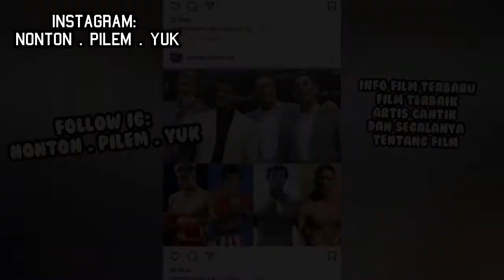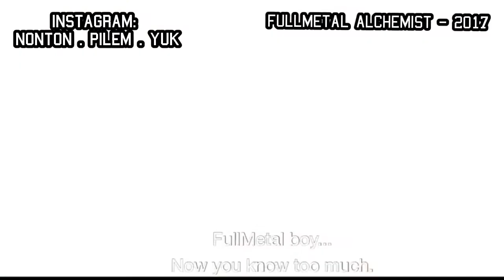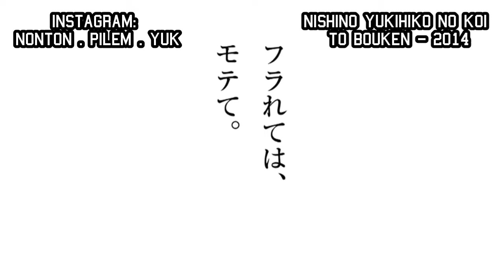Cewe Rambut Pendek Tercakep !! 10 Film TERS3K S1 Tsubasa Honda